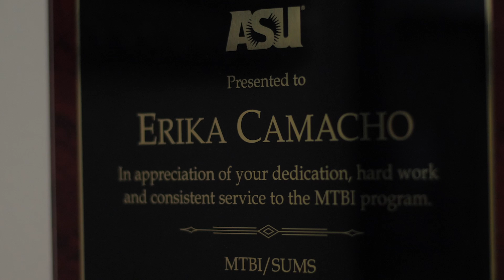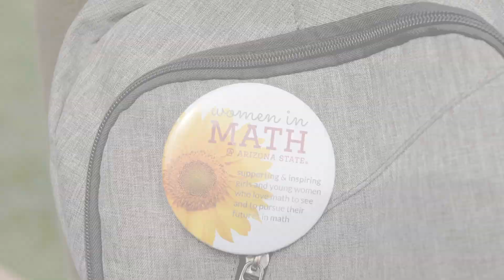Founders Day 2019: Erika Camacho, PhD – Faculty Service Achievement Award | Arizona State University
ASU Associate Professor Erika Camacho, nationally recognized for her service in leadership, scholarship and mentoring undergraduate and graduate students in STEM, is the 2019 recipient of the Founders’ Day Faculty Service Achievement Award. Through her teaching, leadership and community service, Camacho works tirelessly to ensure that the next generation of STEM students is more inclusive and diverse than generations past.

Founders’ Day is Arizona State University’s signature event in recognition of the university founders, leaders of the effort to create an institution that has become one of the nation’s fastest-growing research enterprises and the recognized No. 1 school for innovation in the U.S.